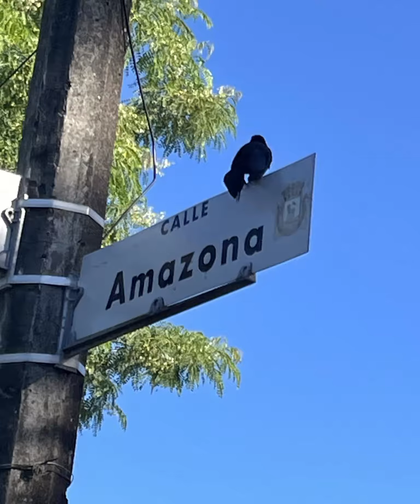Roosters, Pigeons and Grackles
This is a video along some recent pictures of roosters, grackles (changos in Puerto Rico) and pigeons, which I took and recorded on different areas of the metro area of the island. You can also check the recent post on the blog section.